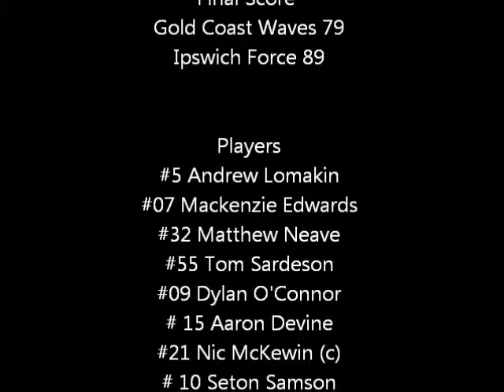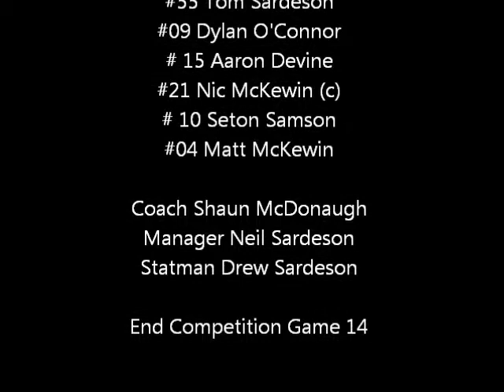GC U21 Boys Waves v Ipswich 070315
Gold Coast Under 21 Boys Waves v Ipswich Force 7th of March 2015